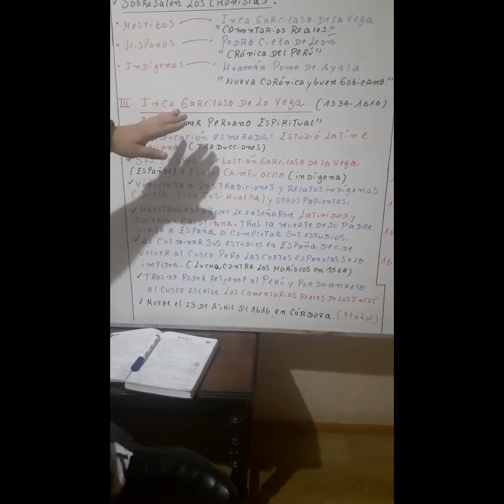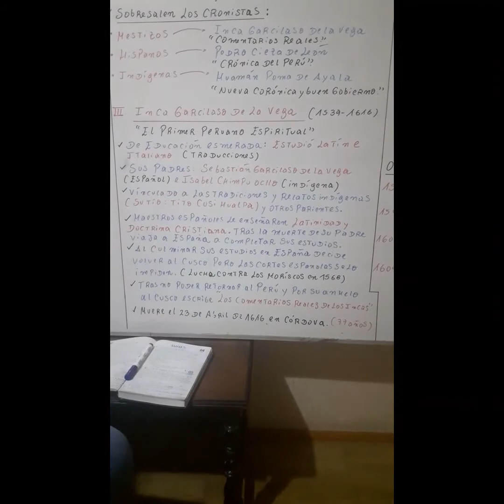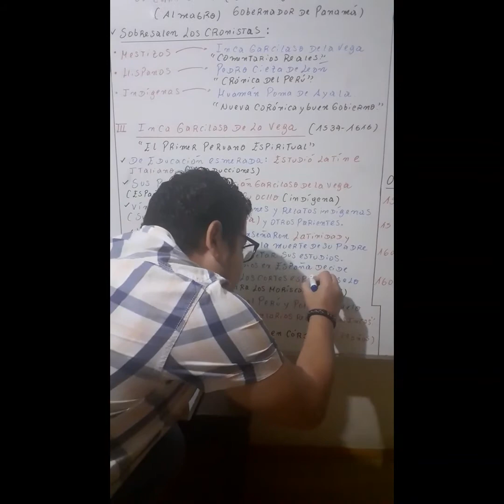Video 3 4To Año Literatura Conquista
Literatura de la conquista parte 3